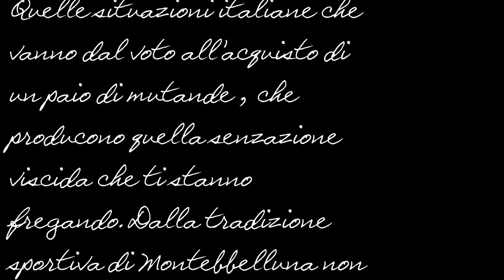Granfondo del centenario Montebelluna 2019.